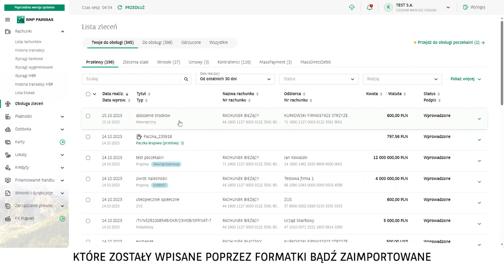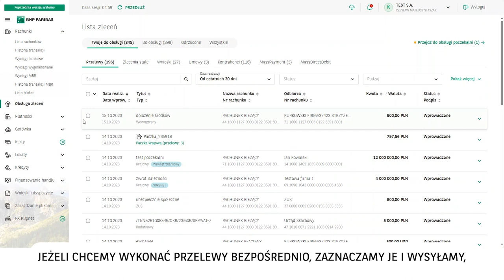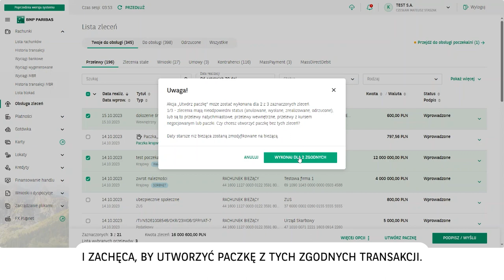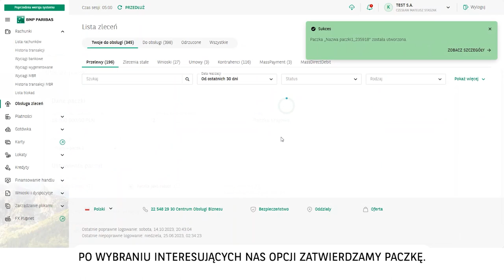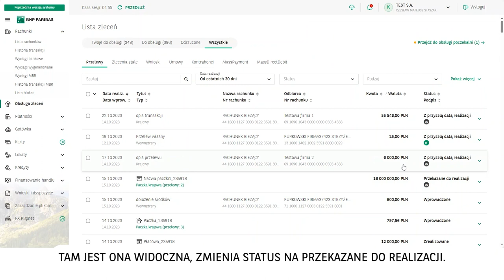GOonline BIZNES nowy moduł PŁATNOŚCI: Tworzenie paczek przelewów